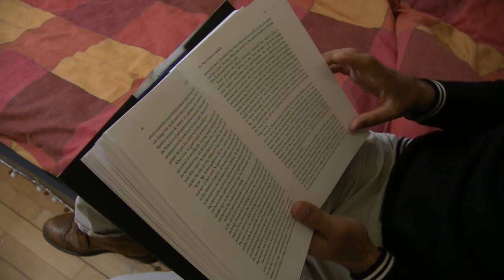Linacre Lives Karrar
The life of a Linacre student as told through the eyes of one of its students: Karrar Ali from Iraq.